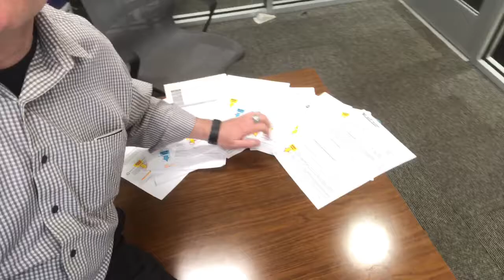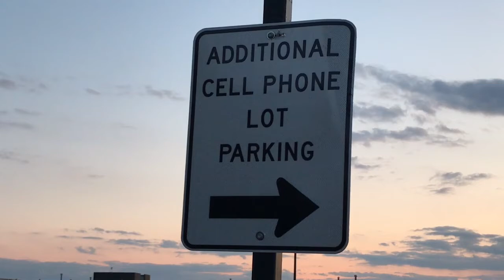Fly In & Pick Up Your Truck.... We Make It Easy!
Jeff Wyler GMC is about 11 minutes away from Cincinnati International Airport (CVG).  It is Easy and Inexpensive to fly in to CVG from most cities.  We will have paperwork printed and ready, and we will have the truck cleaned up and ready to go so that you can get back home without delay!  We will pick up just outside of Baggage Claim at "Purple Pole #5"!